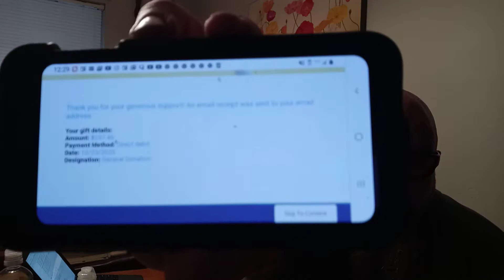22 a Day!! MUST STOP!!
# KaBarknives.

hey check this guy out here is a link to his YouTube page his YouTube name is X- Ring